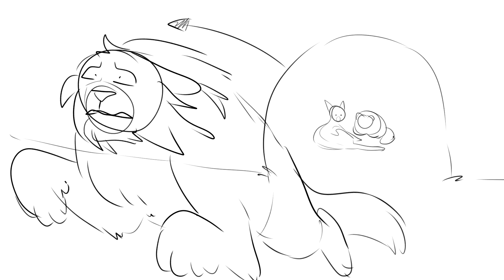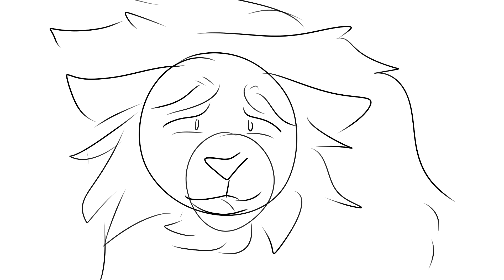The Stolen Hope: Episode 1 (STORYBOARD PREVIEW + UPDATE)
PART OF THESE BOARDS WERE CREATED BY PUJEE!! Please go support them!!

Episode 1 is 100% Storyboarded and estimated to be around 27 minutes in length! Everyone's lines have been collected, all of the audio has been mixed, and I have a handful of backgrounds completed already. I have had such a wonderfully supportive team who has stuck by me and have all been so amazingly interactive and prompt with their tasks, I truly wouldn't have been able to do this without them :]

Also, several scenes have already been uploaded and you can view them for a monthly pledge. And, you will be supporting the project and will be able to see countless other sneak peeks as production progresses further! Please consider pledging!

Voice Actors:
Jackson- SoggyEchidna
Vivian: Vio Starkiller